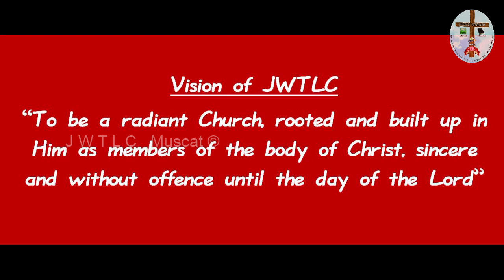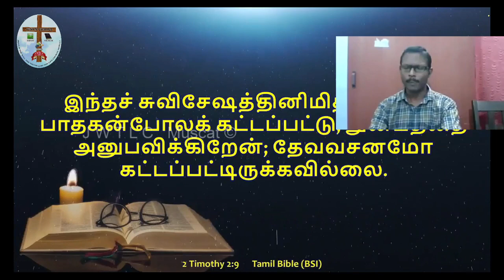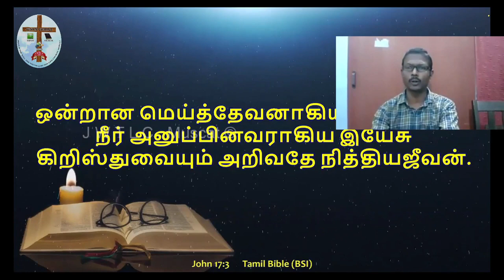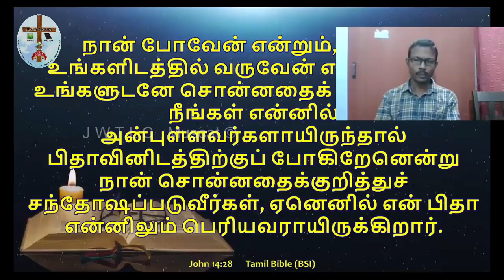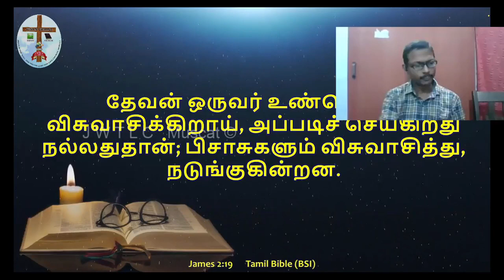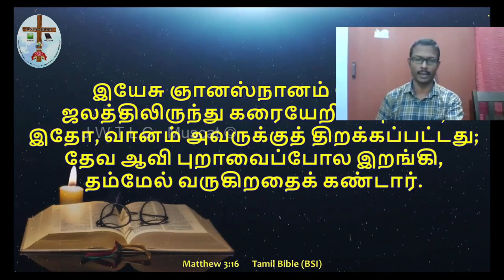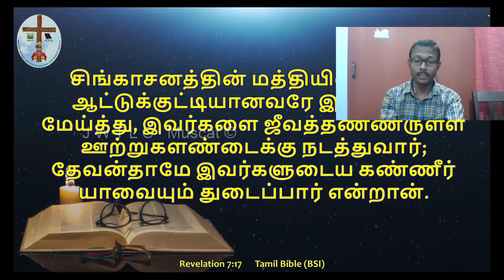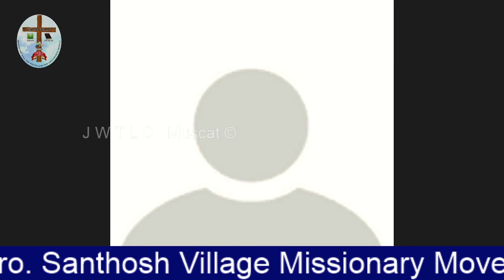தேவனின் திரித்துவம் | Trinity of God - Day 1 | Bro. Santhosh VMM | JWTLC Muscat Tamil Church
JESUS IS THE WAY THE TRUTH AND THE LIFE CHURCH (JWTLC) - MUSCAT
இயேசுவே வழி சத்தியம் ஜீவன் சபை (JWTLC) - மஸ்கட்

Tamil Church Muscat - தமிழ் திருச்சபை மஸ்கட்

Vision of JWTLC

“To be a radiant Church, rooted and built up in Him as members of the body of Christ, sincere and without offence until the day of the Lord”

”கிறிஸ்துவினுடைய சரீரத்தின் அங்கத்தினர்களாக, அவருக்குள் வேரூன்றி கட்டப்பட்டு, கிறிஸ்துவின் நாளுக்கென்று துப்புரவானவர்களும், இடறலற்றவர்களுமான மகிமையுள்ள சபையாய் இருக்கும்படியாக’’

References verses in Tamil bible
Ephesians 5:27, Colossians 2:6 and Philippians 1:11

Friday's, Holy Worship Service 9.00am-11.30am
Friday's, Bible Study 11.30am-12.00noon
Tuesday's, Elijah Fasting Prayer 7.30pm-9.00pm
3rd Friday's, Night Prayer 10.00pm-1.00am
Saturday's, Women's Fellowship 9.30am-11.00am
Children's Bible School